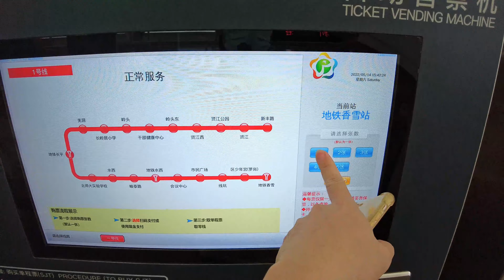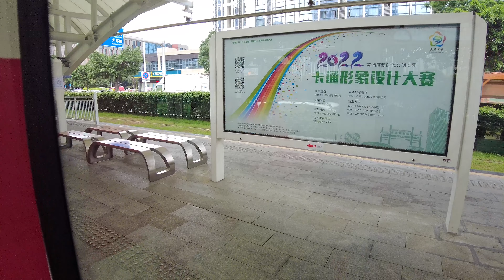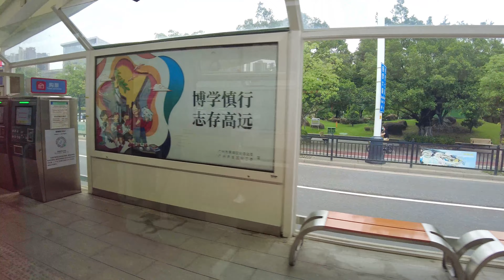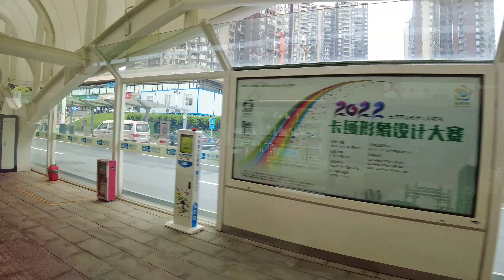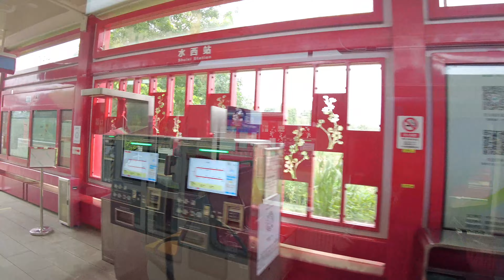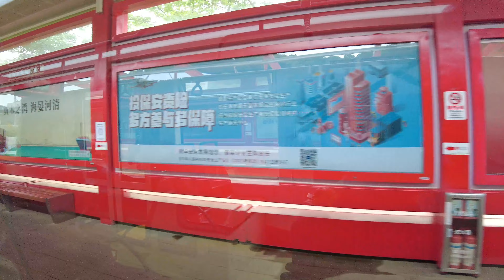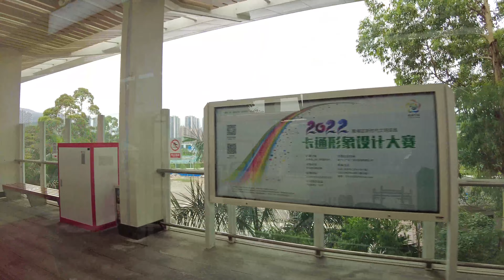Riding GZ tram on Huangpu Line 1, from urban to suburban in Huangpu Dist Guangzhou China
In this video we’ll walk you through:
This is a tour of Riding GZ tram on Huangpu Line 1, from urban to suburban in Huangpu district Guangzhou China.
Tram Huangpu Line 1 is the second line of Guangzhou tram in Guangzhou, Guangdong Province. It was officially opened for trial operation on July 1, 2020. It is a tram within the Huangpu District of Guangzhou City from the urban area to the suburbs. 's line. It was fully operational on December 28, 2020.
As of December 28, 2020, Huangpu Tram Line 1 has a length of 14.4 kilometers; a total of 20 stations have been set up, and 19 stations set up recently (including 1 elevated station and 18 ground stations).

TIMESTAMPS
00:00 Intro
00:35 Tram entering the station
02:50 Huangpu District Library
10:00 Guangzhou Science City Conference Center
22:45 Changlingju Primary School